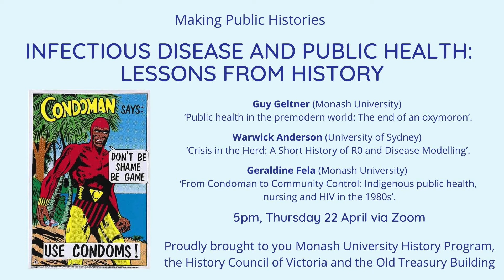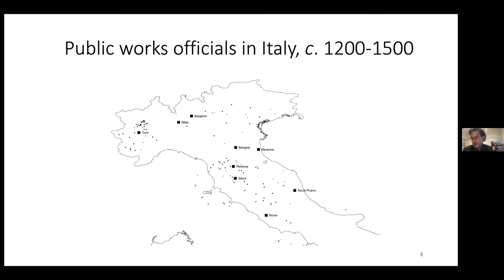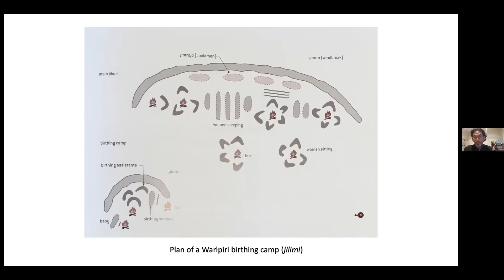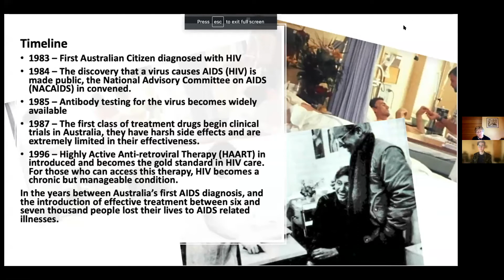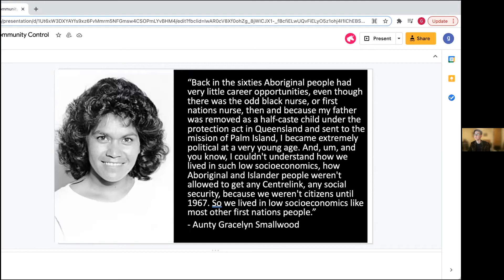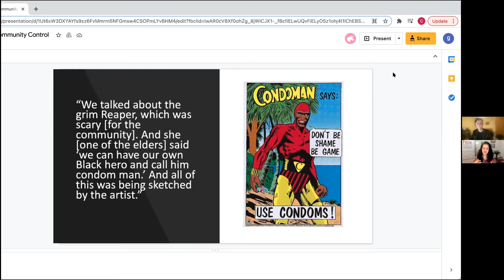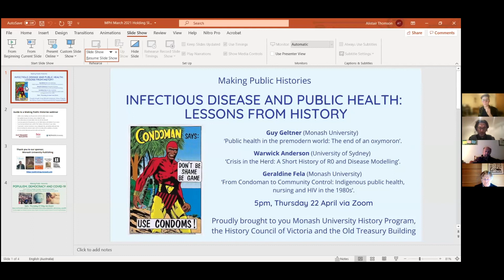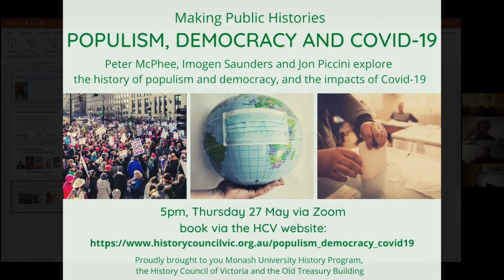Infectious Disease and Public Health: Lessons from History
Presented April 2021

In 2020 Covid-19 reminded us all that we can learn valuable lessons from the history of infectious disease. This webinar brings together three historians of public health in very different eras and contexts, presenting historical research which can help us better understand and manage infectious disease in the 21st century. Guy Geltner (Monash University) examines ‘Public health in the premodern world: The end of an oxymoron’. Warwick Anderson (University of Sydney) considers ‘Crisis in the Herd: A Short History of R0 and Disease Modelling’. Geraldine Fela (Monash University) explores an Australian story, ‘From Condoman to Community Control: Indigenous public health, nursing and HIV in the 1980s’.

Guy Geltner (Monash University), ‘Public health in the premodern world: The end of an oxymoron’: The new field of premodern public health has rose to some prominence during the outbreak of Covid-19, as health professionals, policy makers and ordinary citizens became aware of the efficacy of ‘low tech’ solutions often associated with earlier, ‘unhygienic’ eras. This presentation will summarise some of the field’s key insights and how they challenge entrenched narratives of modernisation and common practices of cultural othering today.

Warwick Anderson (University of Sydney) considers ‘Crisis in the Herd: A Short History of R0 and Disease Modelling’: Statistical models and simulations have recently come to dominate the framing of epidemic disease, giving us concepts of ‘waves’ and ‘flattening the curve’ – but where do they come from, and where are they directing us?

Geraldine Fela (Monash University), ‘From Condoman to Community Control: Indigenous public health, nursing and HIV in the 1980s’: As HIV spread through Australia’s gay community in the early 1980s many predicted that the virus would cause a public health crisis of unprecedented proportions in Aboriginal and Torres Strait Islander communities, but this never eventuated. This paper will examine the extraordinary public health approach that was responsible for this success, an approach led by Indigenous nurses and healthcare workers and informed by the politics of self-determination and community control.

Presenter Bios

Warwick Anderson, MD, PhD, is Janet Dora Hine Professor of Politics, Governance and Ethics in the Department of History and the Charles Perkins Centre, University of Sydney; and a honorary professor in the School of Population and Global Health, University of Melbourne.

Geraldine Fela is in the final year of her PhD candidature at Monash University. Her thesis examines the experiences of HIV and AIDS nurses in Australia prior to the introduction of anti-retroviral therapy. Her research looks at the intersection of oral history, labour history, histories of gender and sexuality and social movement studies.

Guy Geltner is a social historian of health, cities and punishment at Monash University and the University of Amsterdam.

Al Thomson, Professor of History at Monash University, will host the evening and HCV Executive Officer Alicia Cerreto and Monash University's Dr Susie Protschky will facilitate the discussion.

This webinar is part of an ongoing seminar series, Making Public Histories, that is offered jointly by the Monash University History Program, the History Council of Victoria and the Old Treasury Building. Each seminar aims to explore issues and approaches in making public histories. The seminars are open, free of charge, to anyone interested in the creation and impact of history in contemporary society.

We thank the series sponsors, Monash University Publishing, the Monash University History Program and the Old Treasury Building.